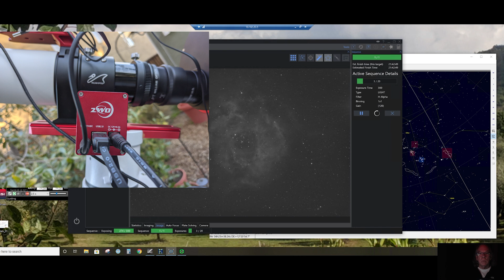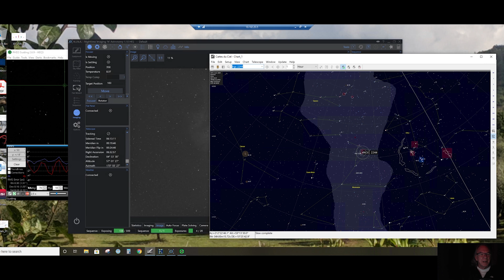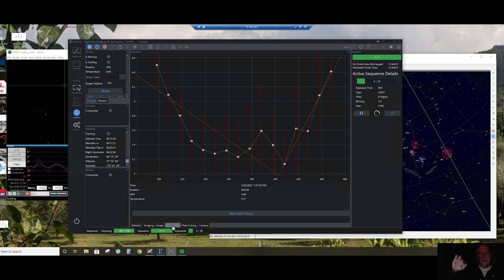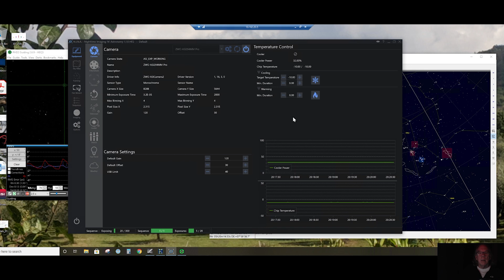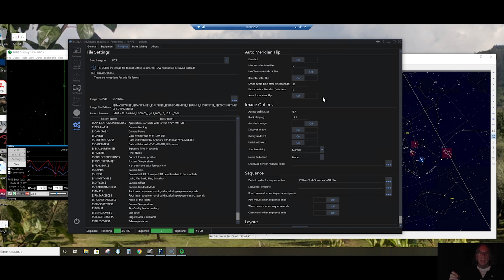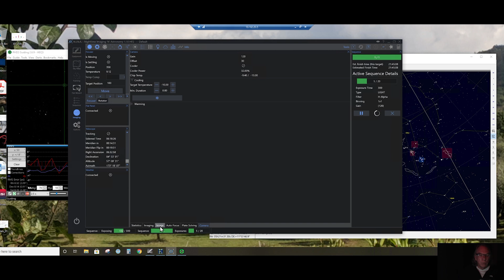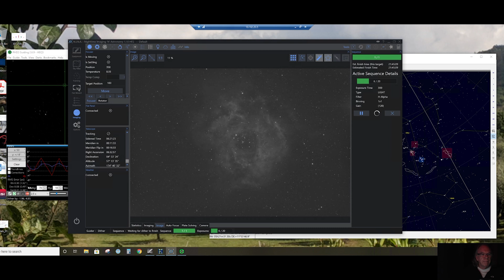N.I.N.A. - Z61 mod II - ZWO ASI294MM Pro - ZWO EAF - NGC 2244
In this video I show my latest progress using my William Optics Zenithstar 61 mod II telescope with my new ZWO ASI294MM Pro monochrome camera and new ZWO EAF to capture data where the target was NGC 2244 the Rosette Nebula.

The ZWO EAF (electronic autofocuser) is the latest edition. I focused the night trying to understand how to operate the ZWO EAF to obtain proper focus using the H-Alpha and Red filters.

If you are an Amazon Shopper please consider using one of the links below when going to Amazon:

The Deep-sky Imaging Primer
The Astrophotography Sky Atlas
Vont LED Headlamp [Batteries Included, 2 Pack]